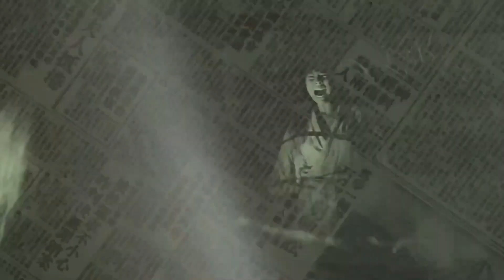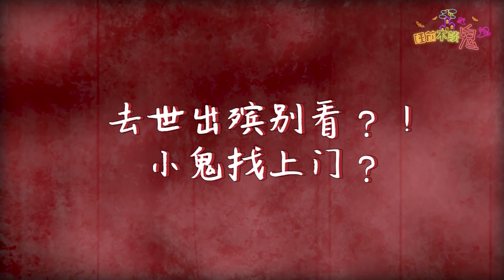两则鬼故事！出殡别乱看！去世的阿公对我念念不忘！【睡前不谈鬼系列】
感谢投稿者的Alice和Max!

欢迎商家和有故事的同学看这里 欢迎Email过来